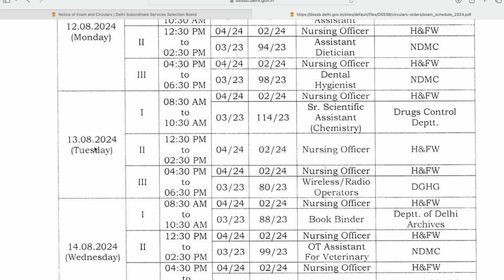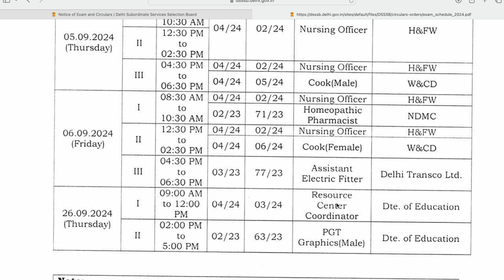DSSSB EXAM DATE OUT | DSSSB LATEST NOTIFICATIONS | DSSSB SR SCIENTIFIC ASSISTANT CHEMISTRY EXAM DATE